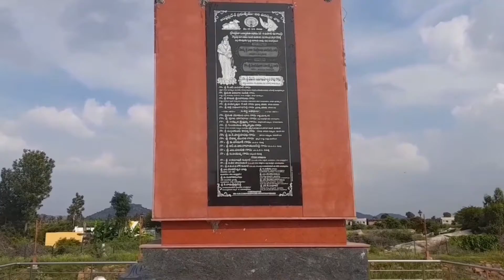Lepakshi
Lepakshi is a village in the Anantapur District of Andhra Pradesh, India. It is located 15 km (9.3 mi) east of Hindupur and approximately 120 km (75 mi) north of Bangalore. It lies very close to border of Karnataka.Lepakshi is culturally and archaeologically significant as it is the location of shrines dedicated to Shiva, Vishnu and Virabhadra which were built during the Vijayanagara Empire period (1336–1646). The temples are the location of mural paintings of the Vijayanagara kings and kannada inscriptions. Near the temple complex is a large granite Nandi bull

Source : Wikipedia